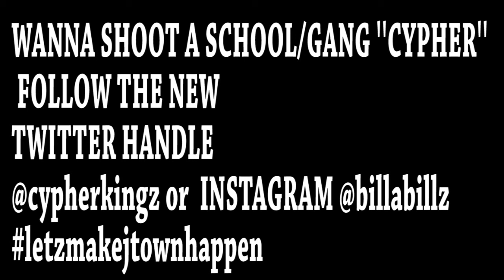BISHOP.c(NFI CYPHER)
HIPHOP..RAP CYPHER DIRECTED BY BISHOP.C